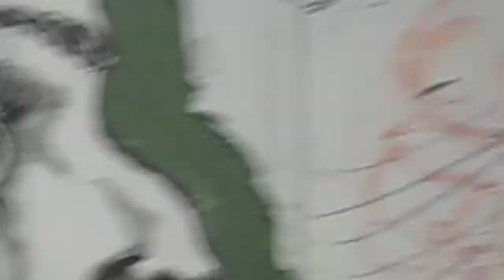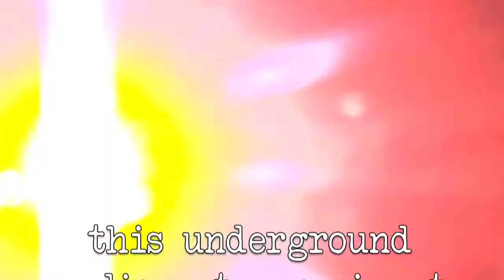CARPE NOCTEM Experiment • Honest™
Got invited to this Experiment an Audio & Art show at a secret 10,000 warehouse:) My buddy told me to bring some project to work on. Audio or Art. Well for 8 months I have lagged on this project... Stretch a Yamaha Zuma 125 Motor. So I rode it to the warehouse & tore it apart. This is some random renegade footage of this night.